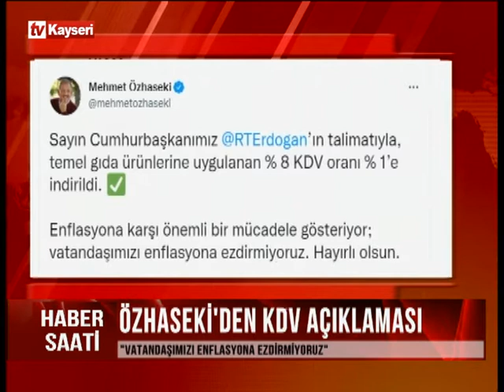Haber Saati 13.02.2022